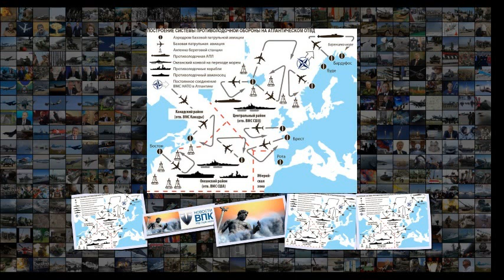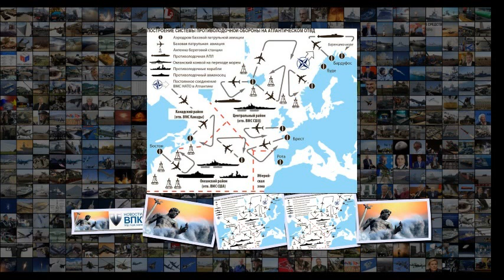Неуловимый Посейдон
Неуловимый Посейдон 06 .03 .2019 Военно-промышленный курьер Неуловимый Посейдон Источник изображения Коллаж Андрея Седых Российская суперторпеда ударит там, где ее меньше всего ждут Высокая скорость создает благоприятные условия для преодоления нашей суперторпедой любой противолодочной обороны . США и их союзники как на Атлантическом, так и на Тихоокеанском ОТВД бессильны против Посейдонов . После представления нашему обществу и миру новейших и перспективных образцов вооружения идет активное об